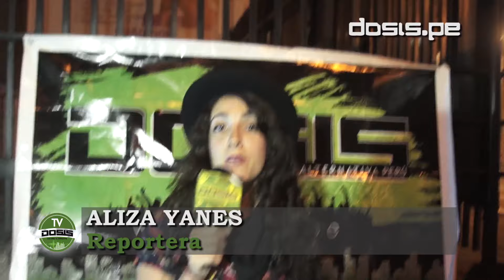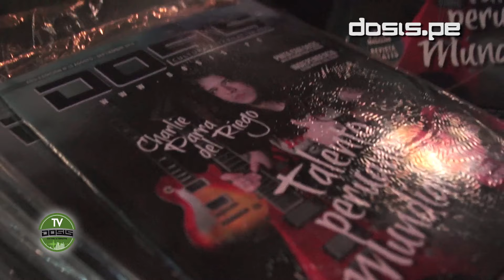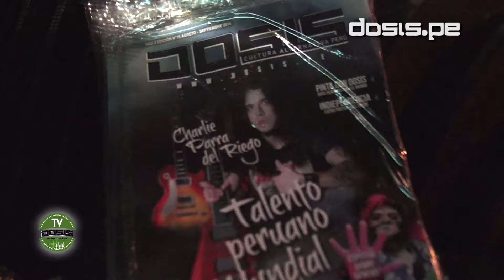TVDOSIS: PRESENTACIÓN DE DOSIS EN BOGOTÁ - Primera parte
La presentación de la revista "Dosis Cultura Alternativa" en "Gato A Go-Go" en Bogotá. En la primera parte de este reportaje en Bogotá entrevistamos a Mario Vallejo, Martín Morales y Liliana Aponte.